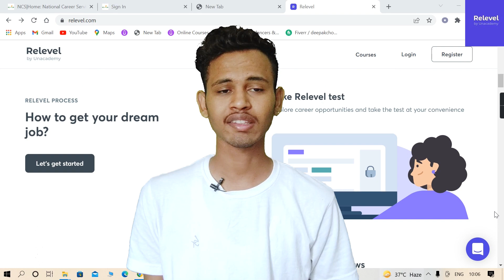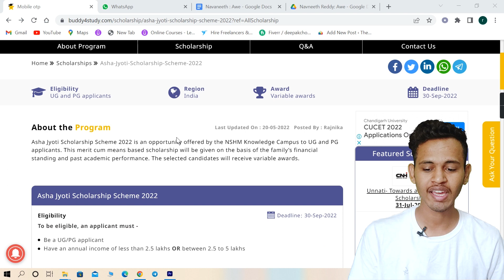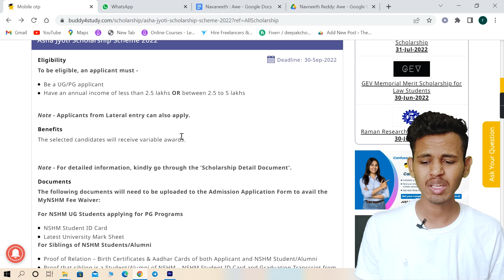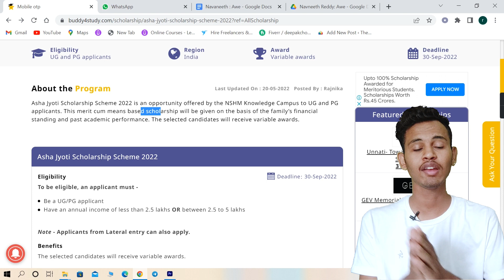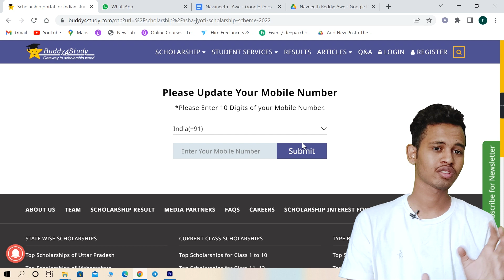New SCHOLARSHIP For 12th Passed & College Students 2022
scholarship

scholarship 2022

scholarship exam 2022
scholarship for 12th passed students scholarship for 10th class students 2022 scholarship after 12th science 2022
 free scholarship for every student

free scholarship for every student 20...

2022 scholarship